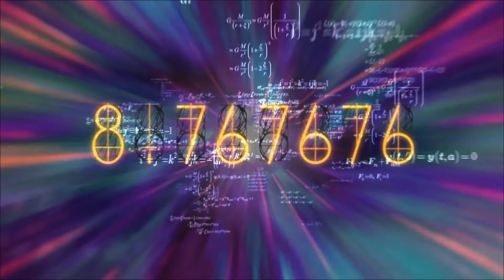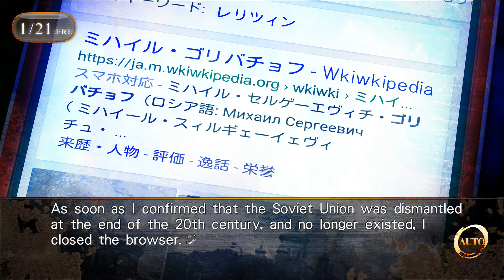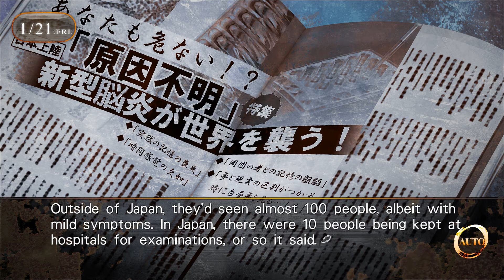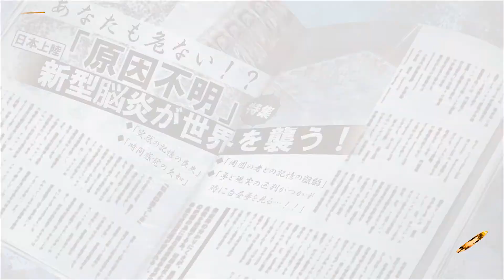Steins;Gate 0 English 23 Timewarp! Back Into Our Lab!